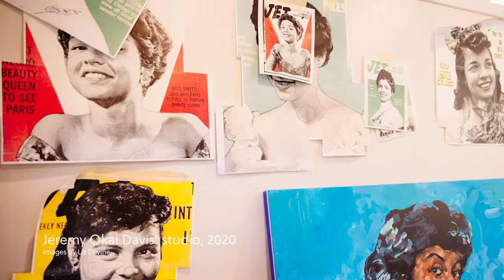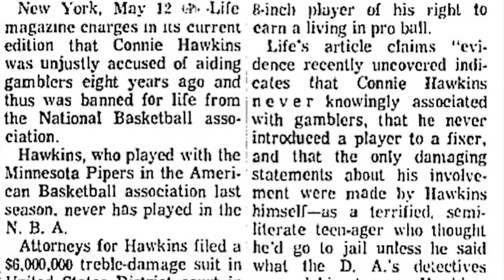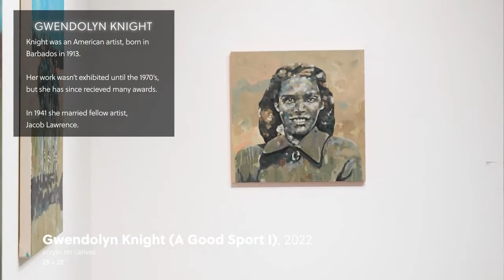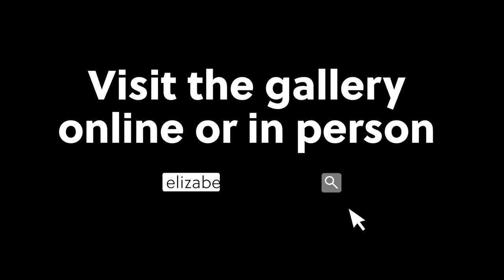Jeremy Okai Davis - A Good Sport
This video was put together by the gallery to give a little more insight on my current exhibition on view through October 28th 2022 at Elizabeth Leach Gallery in Portland, OR.